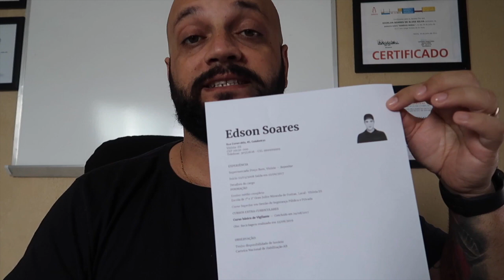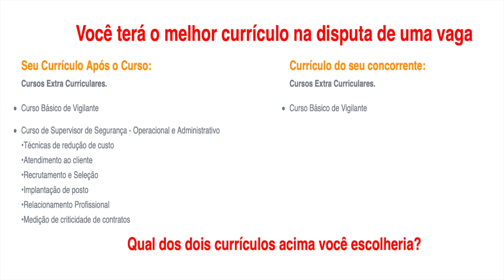Como ficou a aposentadoria especial do vigilante ?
No Vídeo de hoje falaremos como ficou o cálculo da aposentadoria especial após a reforma.

🎥Curso Supervisor de Segurança - Operacional Administrativo
Outros Cursos para você fazer